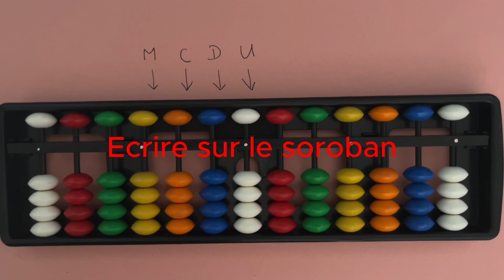Soroban - Partie 2 : écrire un nombre sur le soroban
Dans cette vidéo, tu apprendras à écrire des nombres sur le soroban, par exemple écrire les nombres suivants : 3; 6; 15; 32; 48; 99; 224; 632; 857; 1083.
Si tu as compris le principe, explique-moi en commentaire quelles billes je dois activer sur mon soroban pour écrire 6520 ?
Pour se procurer un Soroban, j'ai testé celui-ci qui est très bien (avec bouton de remise à zéro) :